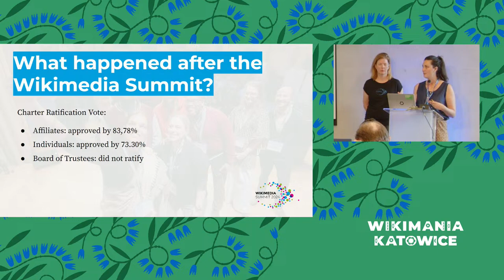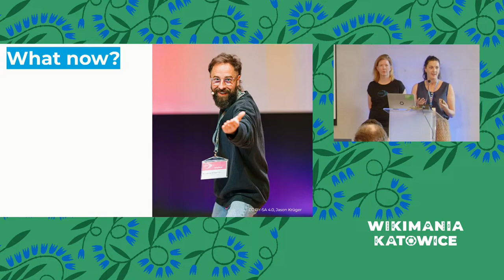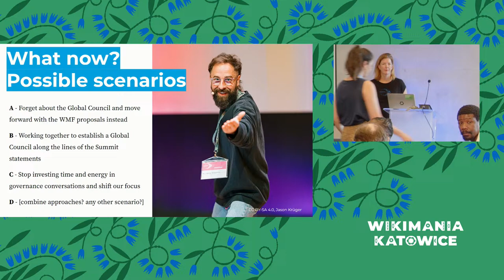Wikimedia Summit 2024 Follow-Up - Looking back and ahead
In April 2024, about 150 affiliate representatives met in Berlin during the Wikimedia Summit to discuss the Movement Charter, celebrate the parts that they like, highlight potential deal-breakers and have conversations around movement governance at large. The results of these deliberations were shared with the movement and included some workable feedback on the movement charter for the MCDC. After the Summit, a revised version of the Charter was published and failed to be ratified. In this session, we look back at the output generated at the Summit and discuss possible next steps to move forward on movement governance.

Expected outcome:
- Participants know what has been discussed at the Wikimedia Summit and understand how it relates to the Movement Charter and Movement Governance generally.
- Participants discuss what the next steps are to advocate for and/or implement the output of the Wikimedia Summit.